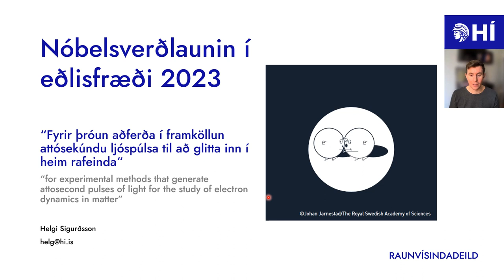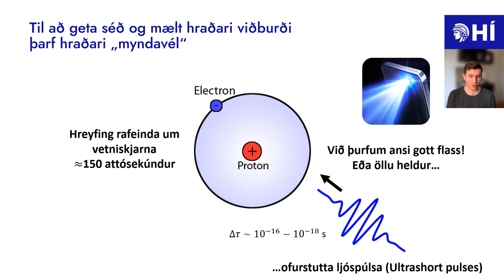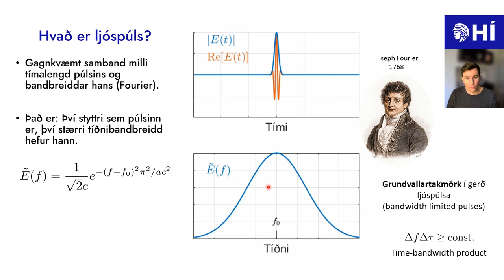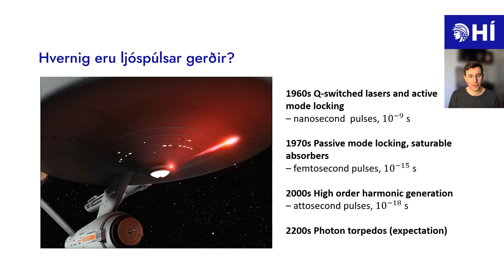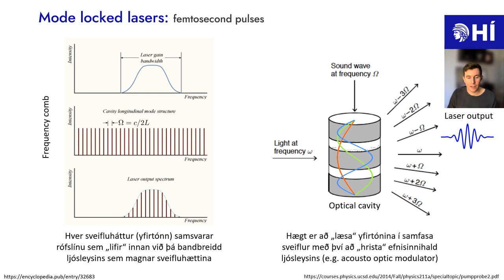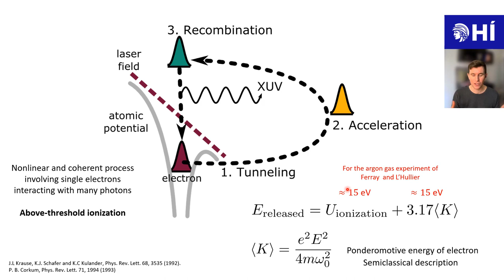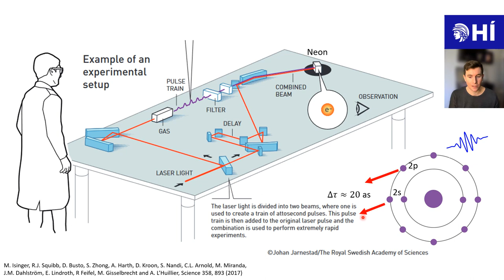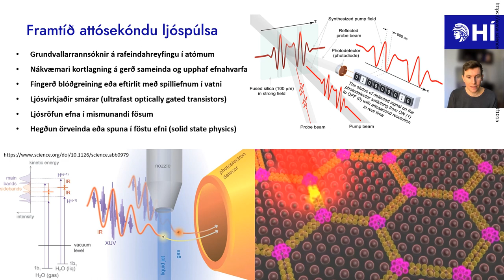Helgi Sigurðsson 2024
Háskóli Íslands og Eðlisfræðifélag Íslands standa að kynningu á Nóbelsverðlaunahöfum í eðlisfræði
2023 og viðfangsefnum þeirra. Fyrirlesturinn fer fram kl. 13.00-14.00 í stofu N-132 í Öskju 2. febrúar 2024.
Framsögumaður: Helgi Sigurðsson er aðjunkt við Eðlisfræðideild Háskólans í Varsjá Póllandi og Fræðimaður við Raunvísindastofnun Háskóla Íslands. Hann stjórnar Liquid Light kenningarhópnum sem sérhæfir sig í fræðilegri sýn á skammtaljós-efnis eðlisfræði, ljóshols eðlisfræði og eðlisfræði þéttsefnis.

Nóbelsverðlaunin í eðlisfræði 2023 voru veitt Pierre Agostini, Ferenc Krausz og Anne L'Huillier fyrir framlag þeirra til tilraunaaðferða sem mynda attóekúndupúlsa ljóss til rannsókna á rafeindavirkni í efnum. Í þessari málstofu mun ég fara yfir eðlisfræði þessara hröðu ljóspúlsa sem hægt er að nota til að athuga hraðvirkt ferli rafeinda og efnis með áður óþekktri nákvæmni. Ég mun síðan fjalla um komandi áhrif attósekúnda tilraunaaðferða og hvað framtíð ofurhraðrar mælifræði geta haft í för með sér fyrir okkur.